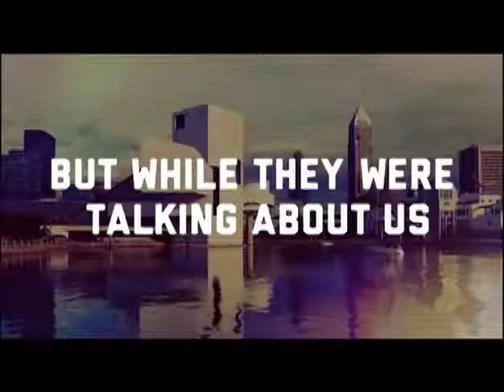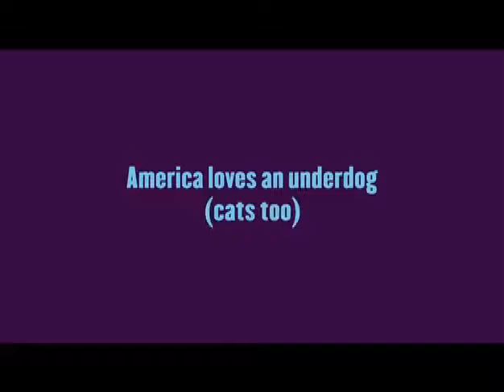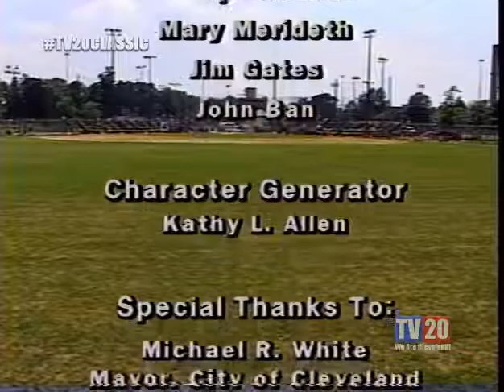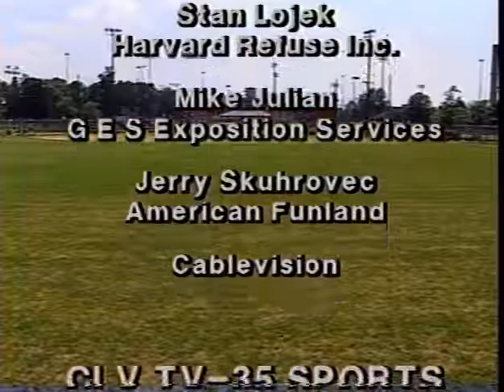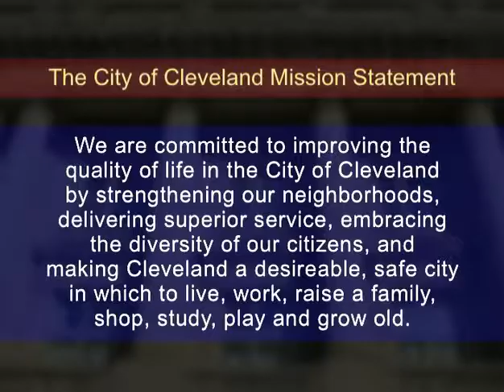TV20 Classic Sports: '94 Mickey Mantle Baseball